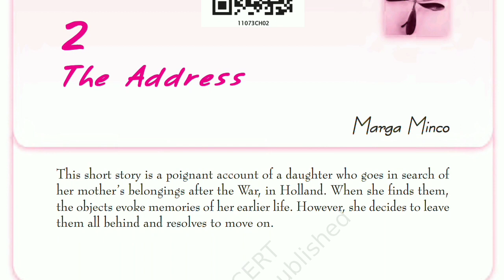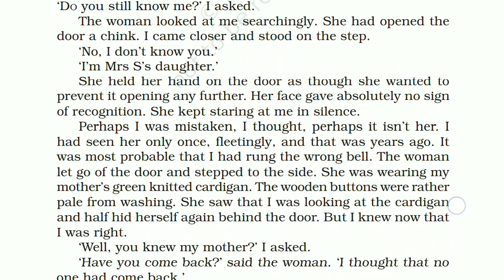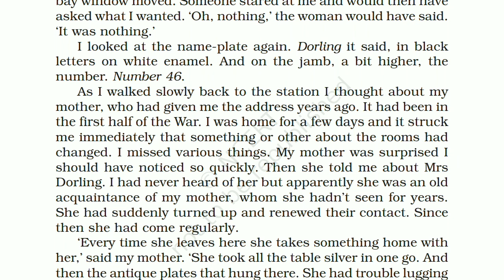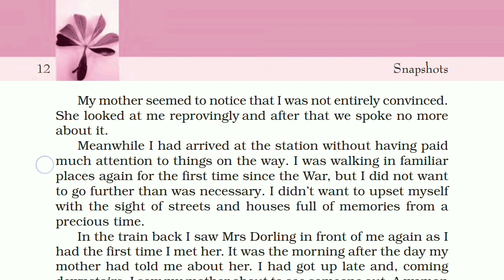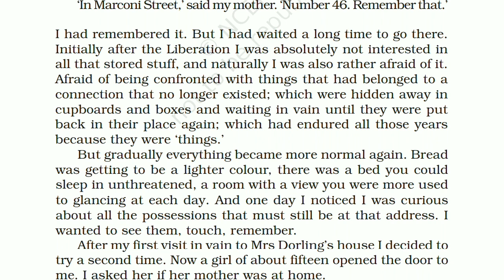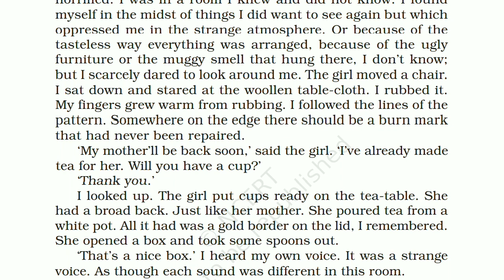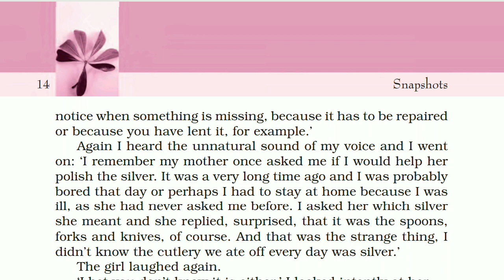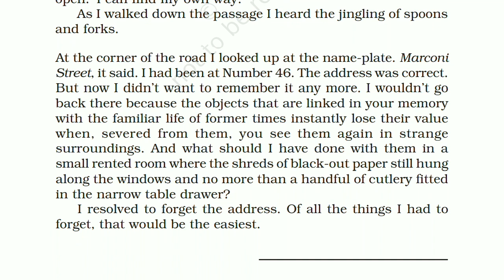The address (snapshots) line by line explanation in hindi | CBSE Class 11 English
The address class 11 english line by line explanation in hindi
The address class 11 english
The address class 11 explanation in hindi